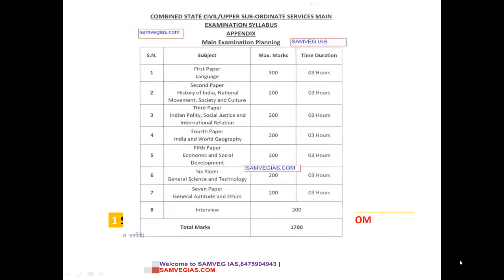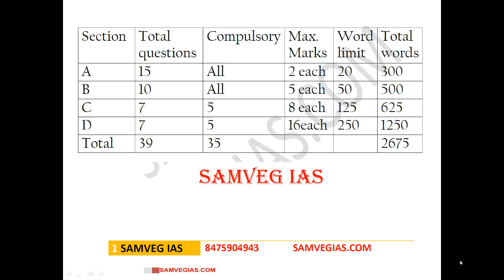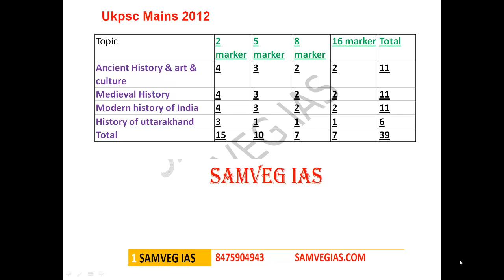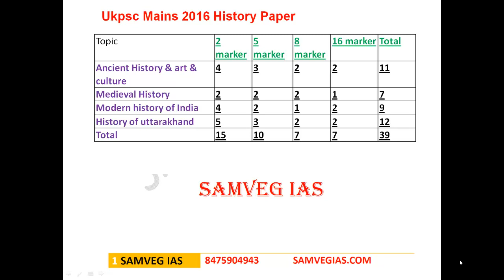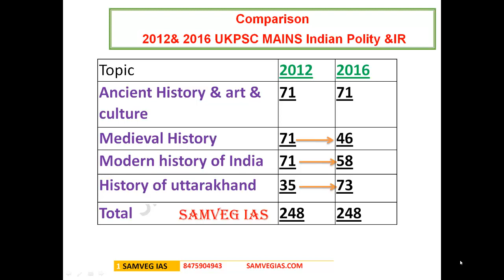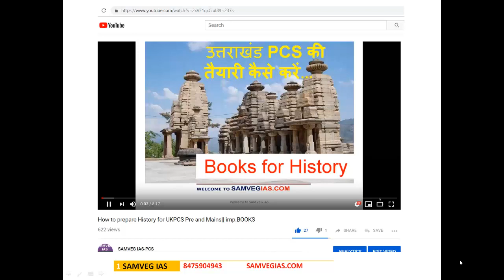UKPSC mains history paper analysis||UKPCS mains paper analysis||GS PAPER2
In general history paper is supposed to be easier but if prescribed syllabus is large and ukpsc asked question from each part of syllabus ,then it became difficult to prepare and write the mains. samveg ias analyse the history paper of ukpcs mains 2012 and 2016  and bring out from where ukpsc ask the question.what are the most relevant part of history paper that should be prepared.

ukpsc mains history paper analysis||ukpcs mains paper analysis.detailed analysis of ukpsc mains paper 2 history of India and national movement of 2012 and 2016,important areas of syllabus and marks allocation
free online guidance for ukpcs exam